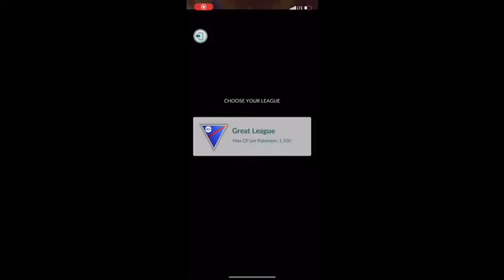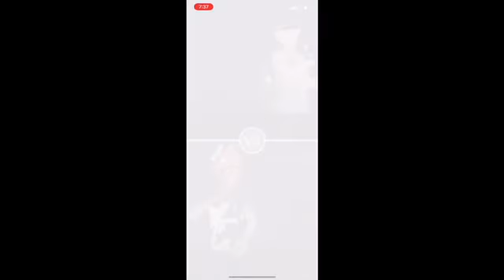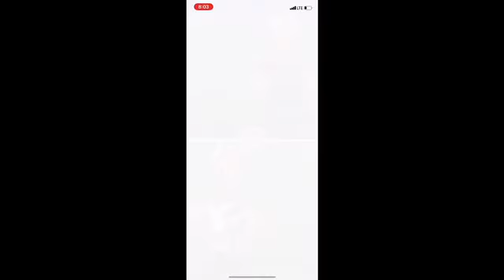Pokémon Go Rank 7 Great League Season 4 PVP Alolan Marowak Shiftry Abomasnow 4 of 5 Fun Team